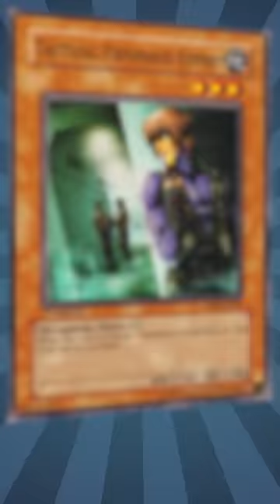HIDDEN Video Game References in Yu-Gi-Oh Cards! 🕹️